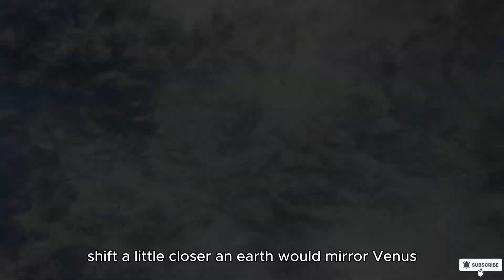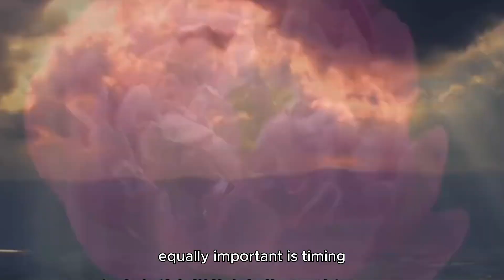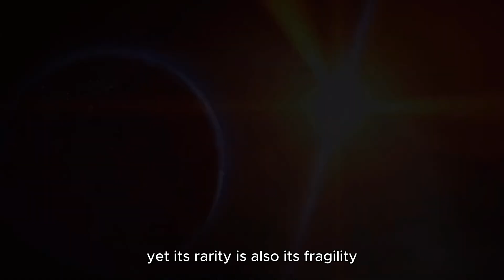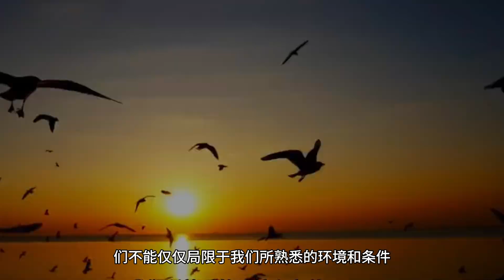Earth: A Planet Designed for Life?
Earth – the only planet in the Solar System known to sustain life. Its “perfect” position in the habitable zone, stable orbit, protective atmosphere, magnetic field, and vast oceans have created the ideal environment for evolution. This video explores why Earth seems almost “designed” for life, and what makes it truly unique in the cosmos.